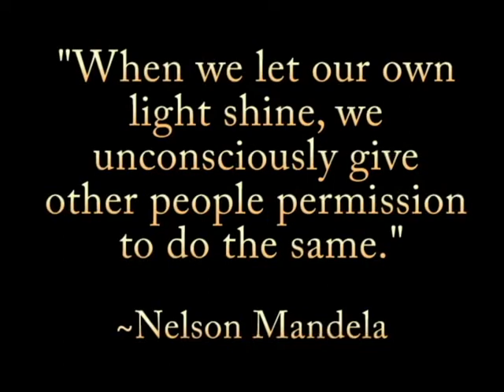The Search for Beauty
One woman tries to define beauty, and what it means to the people she encounters.
Filmed at Colonel By Secondary School.